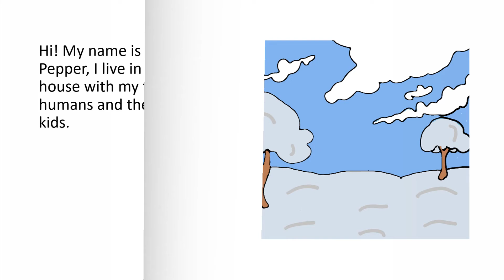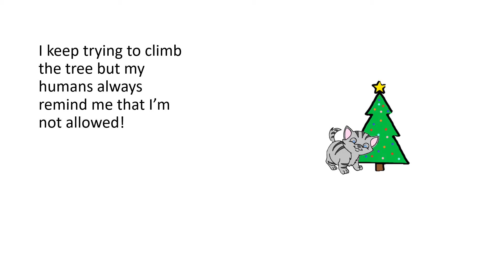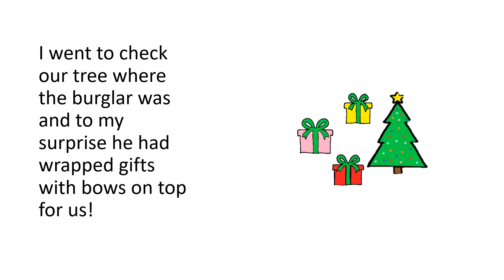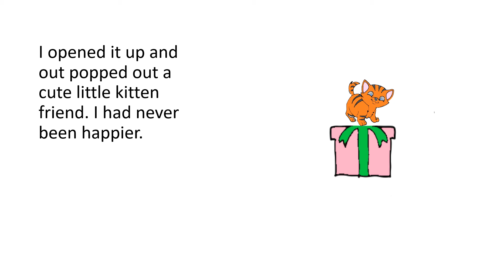Christmas Kitten Robbery by Kailani G